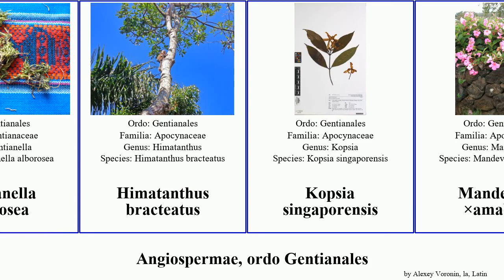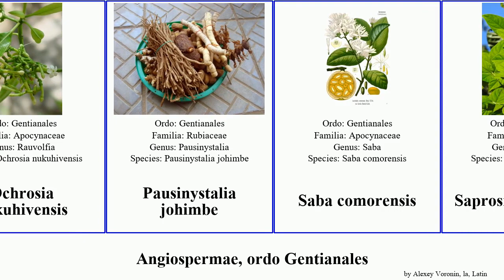Angiospermae, ordo Gentianales angiosperms lutea linearis fruticosa tuberosa grandiflorum Uncaria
Angiospermae ordo Gentianales.
angiosperms of Order Gentianales, language: la.

Asclepias fruticosa
Asclepias tuberosa
Cerbera dilatata
Ceropegia linearis
Echites umbellata
Eustoma grandiflorum
Faramea
Galium × pomeranicum
Gentiana asclepiadea
Gentiana lutea
Gentianella alborosea
Himatanthus bracteatus
Kopsia singaporensis
Mandevilla ×amabilis
Ochrosia nukuhivensis
Pausinystalia johimbe
Saba comorensis
Saprosma ternatum
Strychnos ignatii
Tabernaemontana divaricata
Tabernaemontana persicariifolia
Uncaria gambir